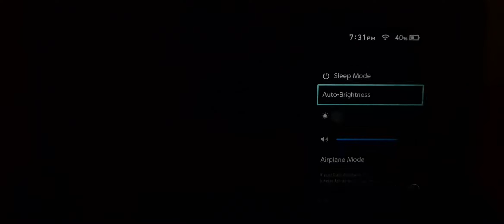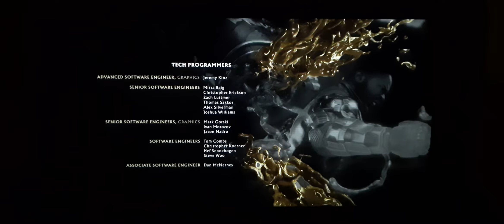Mortal kombat 11 Ultimate story mode part 11 I won The match By The Game world in hindi